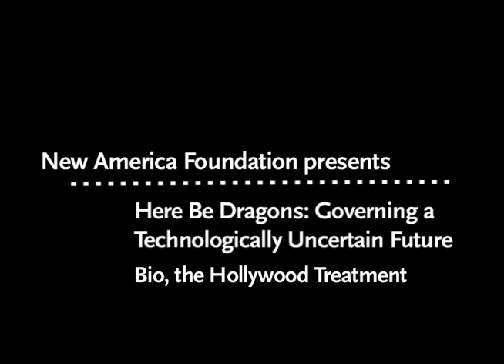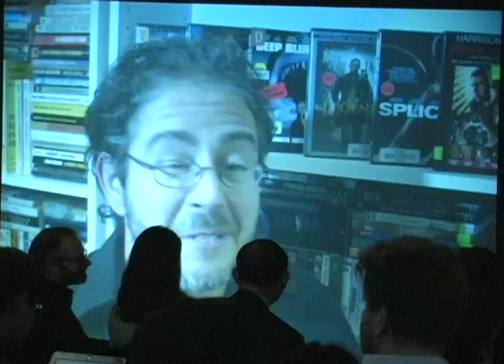Future Tense Discussion: Bio, the Hollywood Treatment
In February 2011, Future Tense convened at Google DC a number of leading scientists, Internet thinkers, governance experts and science fiction writers to grapple with the challenge of governing an uncharted future. In this video, panelists explore the Hollywood treatment of biology.